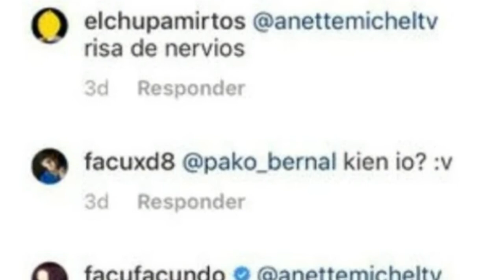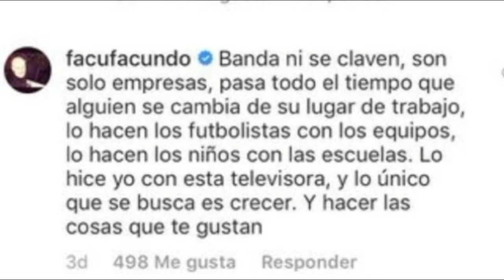CRITICAN FUERTEMENTE a Facundo por "llevar" a Jaime Duende a TV AZTECA!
Critican fuertemen a facundo por llevar a jaima duente a tv azteca.